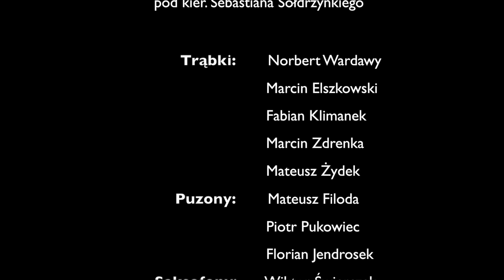Mateusz Nawrot | ROXI for vibraphone and Big Band J. Freicher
Koncert klasy kompozycji i aranżacji AM Katowice 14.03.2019

Kompozycja: Jan Freicher
Wibrafon: Mateusz Nawrot

Big Band AM Katowice pod kierownictwem Sebastiana Sołdrzyńskiego

Trąbki:
Norbert Wardawy
Marcin Elszkowski
Fabian Klimanek
Marcin Zdrenka
Mateusz Żydek
Puzony:
Mateusz Filoda
Piotr Pukowiec
Florian Jendrosek
Saksofony:
Wiktor Świerczek
Hubert Sobiecki
Grzegorz Baran
Marcin Dąbrowski
Fortepian - Przemysław Pankiewicz
Gitara - Marek Cendrzak
Gitara Basowa - Michał Pyrek
Perkusja - Szymon Bisaga
Perkusjonalia - Robert Carranza Agaciński

Video - Marlena Faerber
Nagranie - Mateusz Sołtysik
Mix - Krzysztof Ptak